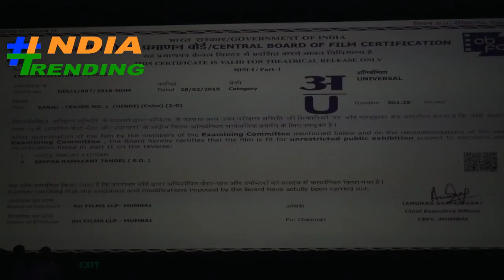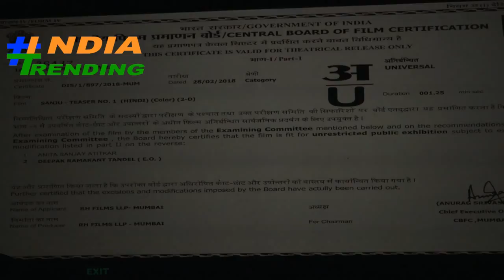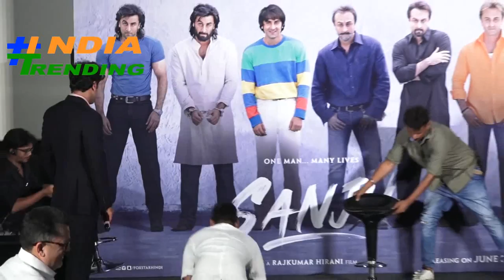Sanju | Official Teaser Lunch | Ranbir Kapoor | Rajkumar Hirani | Sanjay Dutt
Few lives in our times are as dramatic and enigmatic as the saga of Sanjay Dutt. Coming from a family of cinema legends, he himself became a film star, and then saw dizzying heights and darkest depths: adulation of diehard fans, unending battles with various addictions, brushes with the underworld, prison terms, loss of loved ones, and the haunting speculation that he might or might not be a terrorist. Sanju is in turns a hilarious and heartbreaking exploration of one man’s battle against his own wild self and the formidable external forces trying to crush him. It depicts the journey of a man through everything that life can throw at him. Some true stories leave you thinking “did this really happen?” This is one such unbelievable story that happens to be true. Starring: Ranbir Kapoor, Paresh Rawal, Manisha Koirala, Anushka Sharma, Sonam Kapoor, Dia Mirza, Vicky Kaushal, Jim Sarbh and Boman Irani.